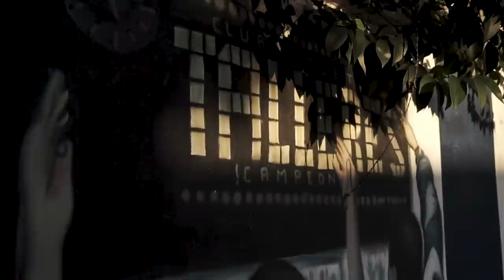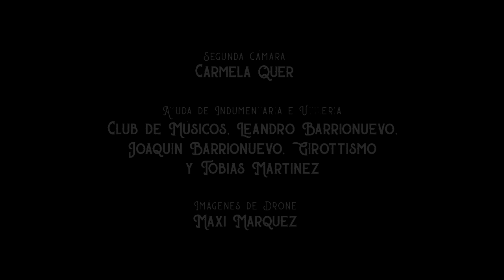Desde Pendejo (Shot by 02vsuals) | Prod. Sanmaja [Video Oficial]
Dirección, cámara y edición: Valentina Figueroa

Voz y producción: Ignacio Barrionuevo

Agradecimientos a: Humberto Bravo, Mario Cuenca, Pablo Guiñazu, Gustavo Lillo y Flor Pianello por la participación.

Agradecimientos a: Gabi Incardona por la ayuda brindada para la realización del video, aportes audiovisuales y la camiseta de Humberto Bravo utilizada en un partido oficial.

Relato de la introduccion: Carlos "Bocha" Houriet

Grabacion, mix y mastering por: Jano Mustafa en Sanmaja Studio.

Instrumental de Pasos al Costado de Turf.

Primera parte de la letra extraída de la canción de cancha "Desde pendejo" y popularizada por Cuatro al Hilo.

Ayuda en indumentaria y utileria:

Leandro Barrionuevo
Joaquin Barrionuevo

Locaciones:
Estadio Francisco Cabases, La Boutique

The Bar, Av. Ricchieri 3296

Agradecimientos al Club Atlético Talleres por la predisposición.

Por el orgullo de haber nacido hinchas de Talleres. Historia.